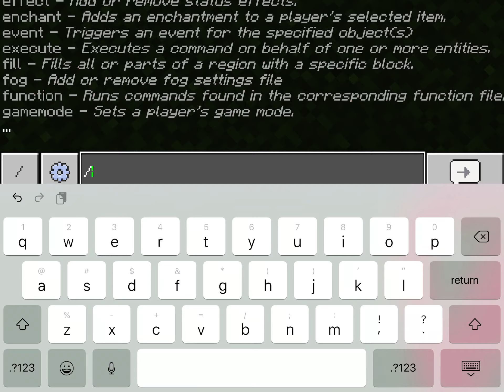Diamond sword in obsidian